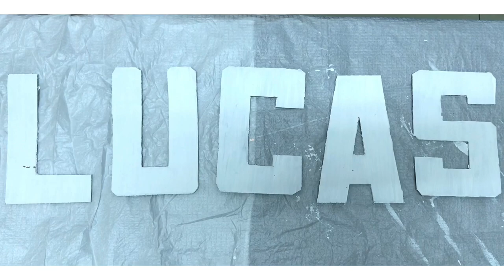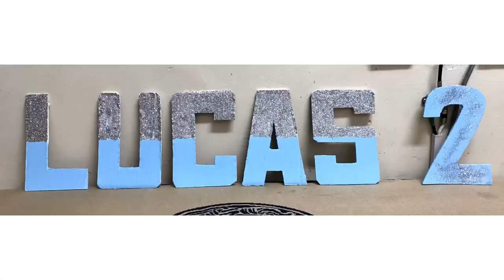DIY CARDBOARD BOX LETTER CUTTING/ LUCASMIGUEL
LucasMiguel